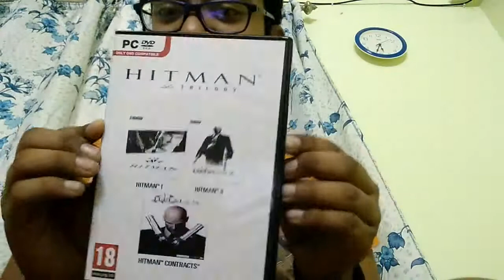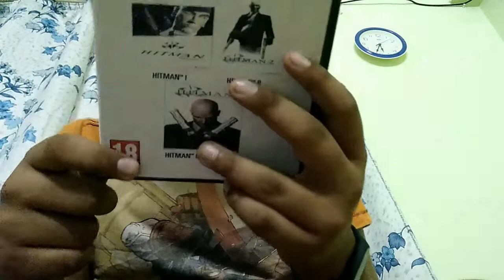The new secret revealed